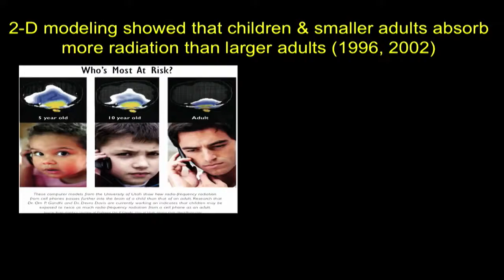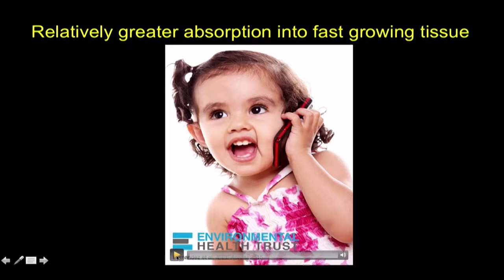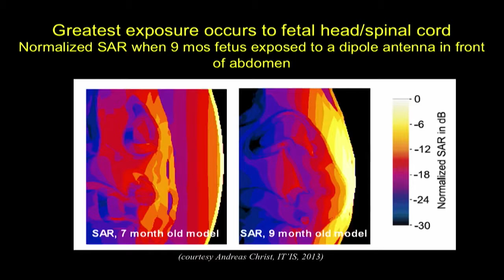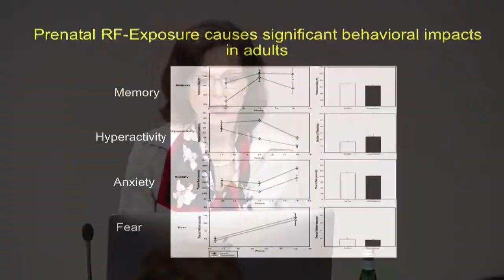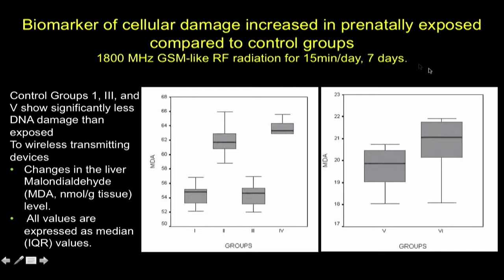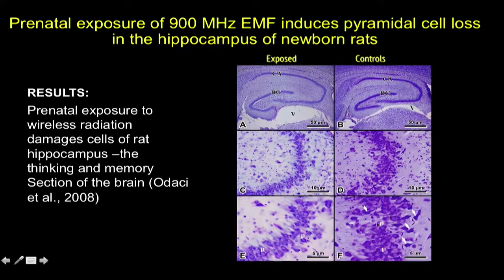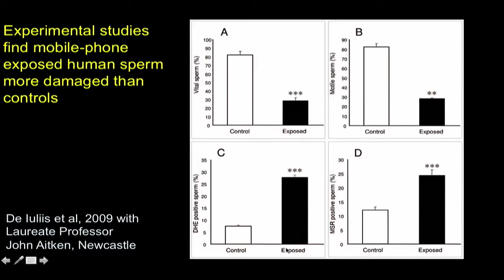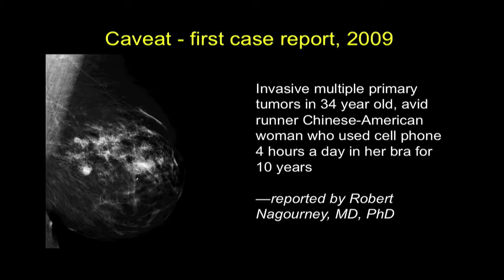The Effects of Cell Phone and Wireless Radiation Dr Devra Davis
"The truth about mobile phone and wireless radiation: what we know, what we need to find out, and what you can do now"
Presented by Dr Devra Davis, Visiting Professor of Medicine at the Hebrew University Hadassah Medical School, and Visiting Professor of Medicine at Ondokuz Mayis University, Turkey.

The Lecture
What are the health effects of mobile phones and wireless radiation? While Australia has led the world in safety standards, including compulsory seat-belt legislation, plain packaging on cigarettes, and product and food disclosure legislation, it falls behind in addressing the significant issues associated with mobile phone use. In this Dean’s Lecture, epidemiologist and electromagnetic radiation expert, Dr Devra Davis, will outline the evolution of the mobile phone and smartphone, and provide a background to the current 19 year old radiation safety standards (SAR), policy developments and international legislation. New global studies on the health consequences of mobile/wireless radiation will be presented, including children’s exposure and risks.

The Speaker
Dr Devra Davis is an internationally recognised expert on electromagnetic radiation from mobile phones and other wireless transmitting devices. She is currently the Visiting Professor of Medicine at the Hebrew University Hadassah Medical School, and Visiting Professor of Medicine at Ondokuz Mayis University, Turkey. Dr Davis was Founding Director of the Center for Environmental Oncology at The University of Pittsburgh Cancer Institute —­ the first institute of its kind in the world, to examine the environmental factors that contribute to the majority of cases of cancer.

In 2007, Dr Devra Davis founded non­profit Environmental Health Trust to provide basic research and education about environmental health hazards. Dr Davis served as the President Clinton appointee to the Chemical Safety and Hazard Investigation Board in the U.S.A. from 1994–­1999, an independent executive branch agency that investigates, prevents and mitigates chemical accidents.
As the former Senior Advisor to the Assistant Secretary for Health in the Department of Health and Human Services, she has counseled leading officials in the United States, United Nations, European Environment Agency, Pan American Health Organization, World Health Organization, and World Bank.

Dr Davis holds a B.S. in physiological psychology and an M.A. in sociology from the University of Pittsburgh, 1967. She completed a PhD in science studies at the University of Chicago as a Danforth Foundation Graduate Fellow, 1972 and a M.P.H. in epidemiology at the Johns Hopkins University as a Senior National Cancer Institute Post-­Doctoral Fellow, 1982. She has authored more than 200 publications and has been published in Lancet and Journal of the American Medical Association as well as the Scientific American and the New York Times.

Dr Devra Davis is an internationally recognised expert on electromagnetic radiation from mobile phones and other wireless transmitting devices.